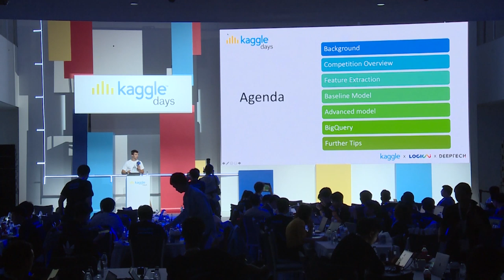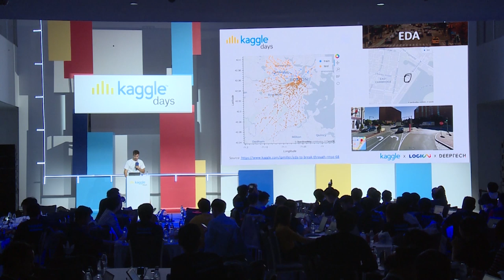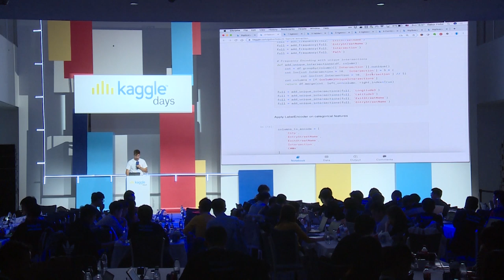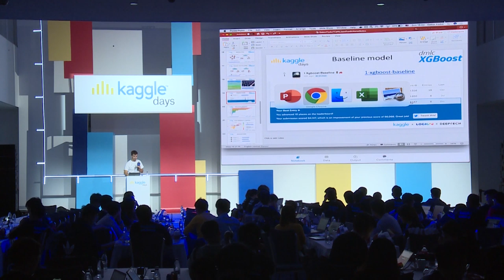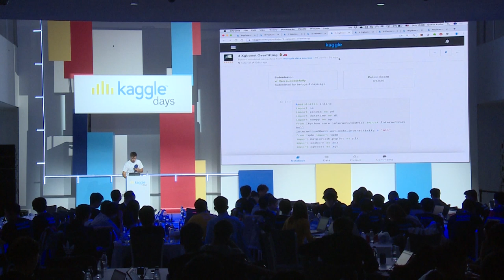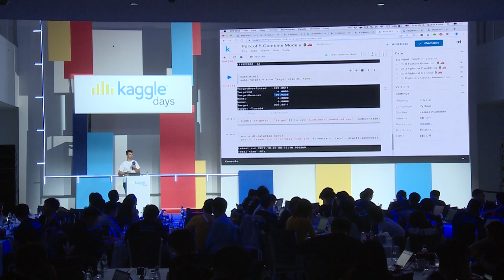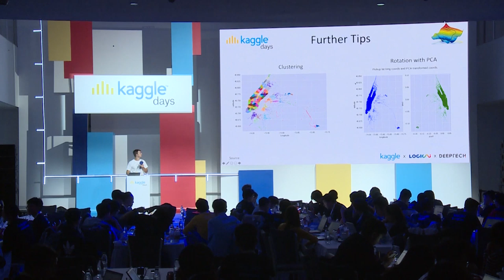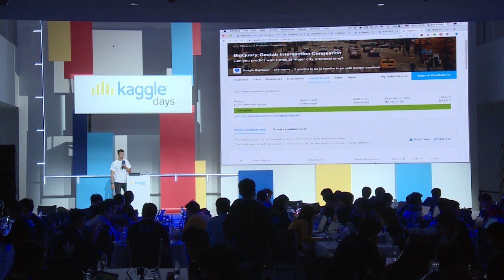Kaggle Competition Tutorial | Presented by Gabor Fodor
Kaggle Days China edition was held on October 19-20 at Damei Center, Beijing.

More than 400 data scientists and enthusiasts gathered to learn, make friends, and compete in a full-day offline competition.

Kaggle Days is produced by LogicAI and Kaggle.